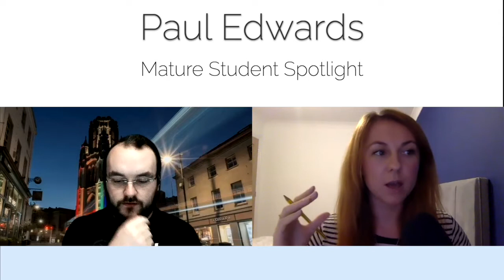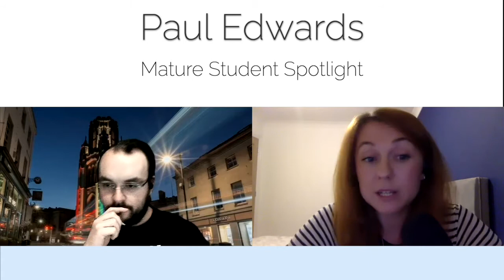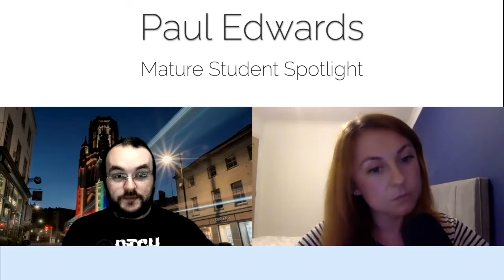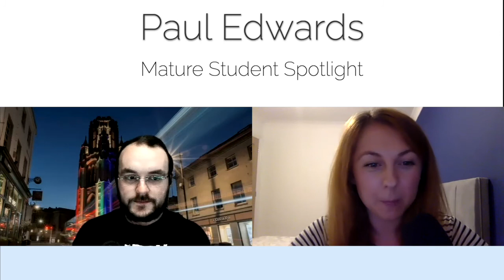Mature Medic Spotlight - Paul Edwards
The next Mature Medic Spotlight is with Paul, a first-year medical student from the University of Bristol!

Paul has previously studied neuroscience at Bristol before staying on to studying a medical degree. Paul was a mature student during his first undergrad degree, and before that he had recovered from an accident and volunteered as a blood bike driver and with St John Ambulance!

We talk about staying in the city you are settled in, studying during a pandemic and bringing experience from a previous science degree, and extracurriculars in racing and climbing!

💡 NEW SPOTLIGHT
Released every Friday at 6pm!

GET INVOLVED
📱 We would love to hear from you!

Chapters
0:00​​​ Intro
0:20​​​ Background (Recovering, Neuroscience Degree and starting to think about medicine)
6:20 Volunteering (St Johns, Hazourdous Paramedic)
7:20 Influence of being a patient
8:50 Application to neuroscience with access to science (as a mature student)
10:10 Application to medicine
17:50 First year of medicine and bringing skills from a science degree
22:18 Being a grad on an undergrad course
24:30 Being part of creating community
27:20 Extracirruclars
31:15 Tip Tops!
36:35 Future specialities
39:00 Outro